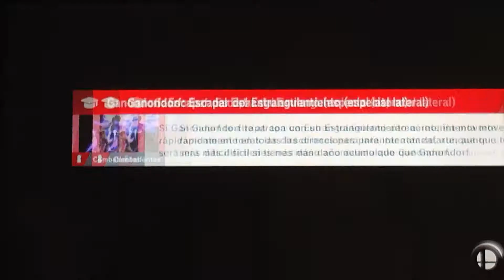Super Smash Bros Ultimate Battle 266 Ryu & Ken vs The heavyweight Fakers and Dark Ganondorf